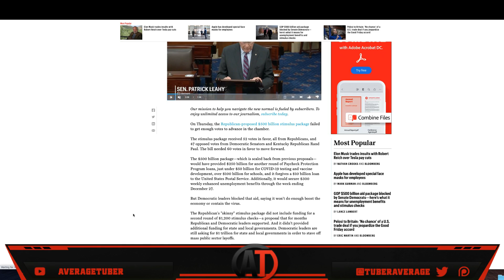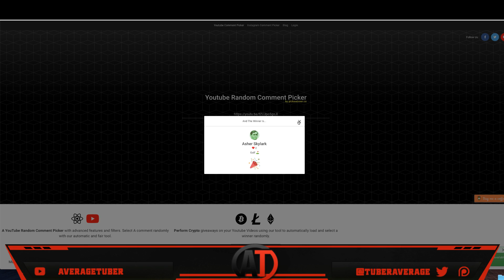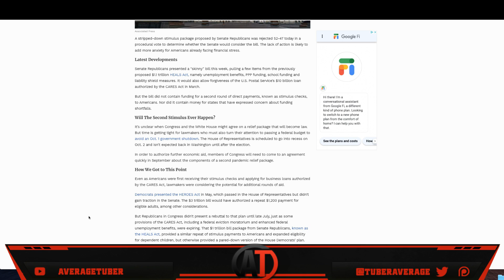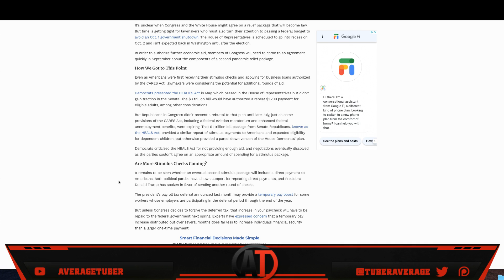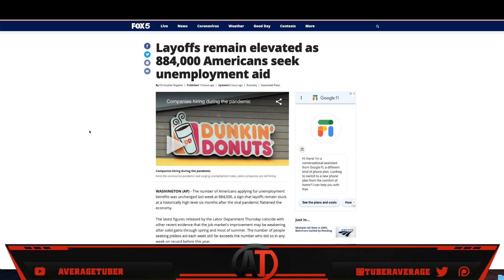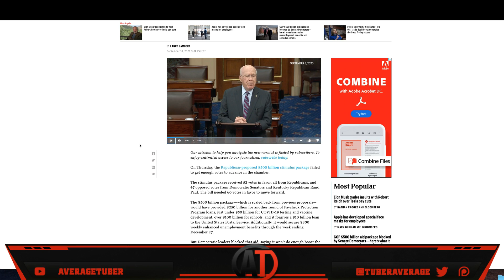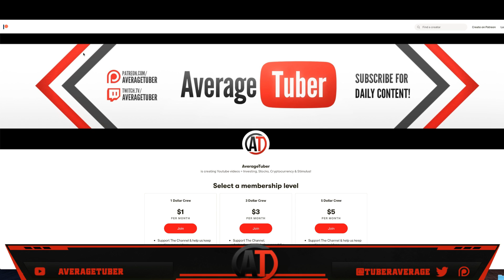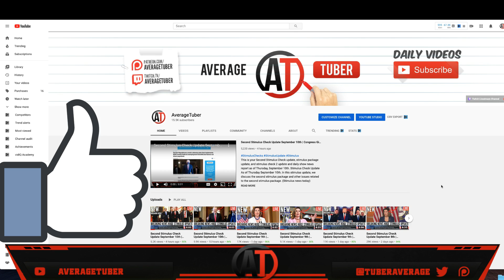Second Stimulus Check Update September 11th | Congress Gives Update On Second Stimulus Check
This is your Second Stimulus Check update, stimulus package update, and stimulus check 2 update and daily show news report as of Friday, September 11th. Stimulus Check Update As of Friday September 11th. In this stimulus update, we discuss the second stimulus package and other issues related to the second stimulus package. (Stimulus news today) "Stimulus update"
►BTC:  1BwyAG1WmJHMwbzbG3AkEG26kv6p1NpcUx
►LTC:   LPos1uPAefopqmhKz5a5TGm9a7CYbP5yz7